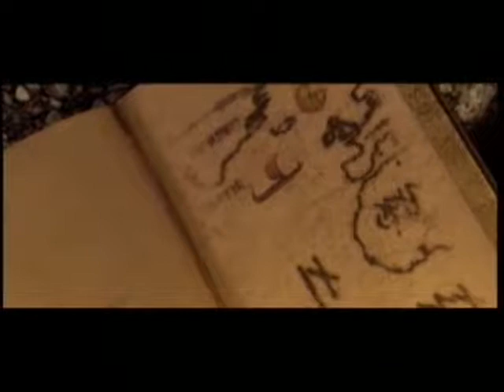Asleep By Dawn 3 = Leaves' Eyes - Elegy HQ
Leaves' Eyes by Elegy on Asleep By Dawn 3